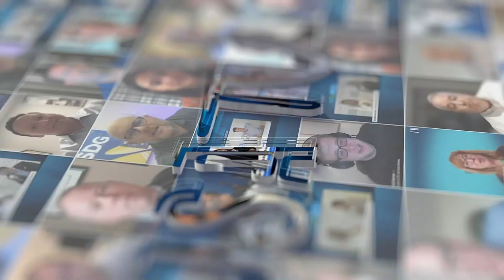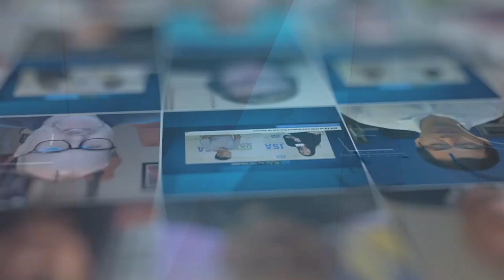Terence Teo Kian Ee Talks All Things Zenlayer with JSA TV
Terence Teo Kian Ee joins JSA TV to discuss Zenlayer’s focus for the 2023, the exciting year that the company had in 2022 and being shortlisted for not one, but two awards at PTC 23!